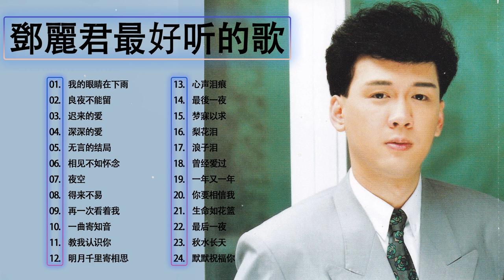【李茂山 Li Mao Shan 】Lagu mandarin lama Li Mao Shan 李茂山的热门歌曲 - 无言的结局/迟来的爱/深深的爱/風雨戀李茂山/一缕相思情/梨花泪/我怎么哭了